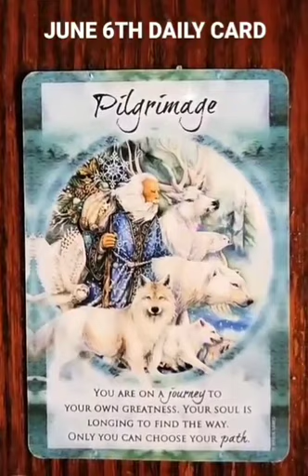June 6th Daily Card